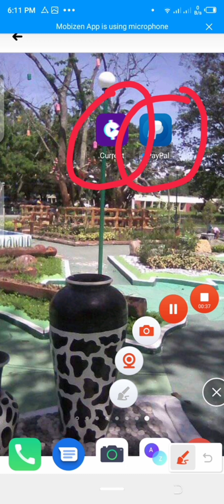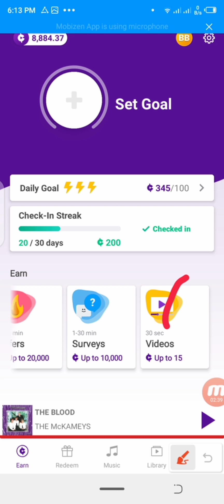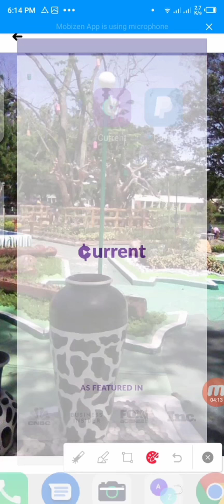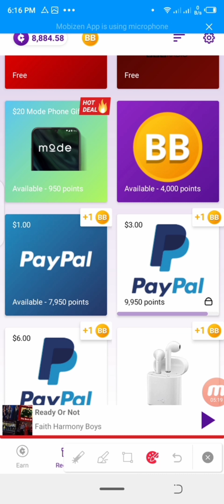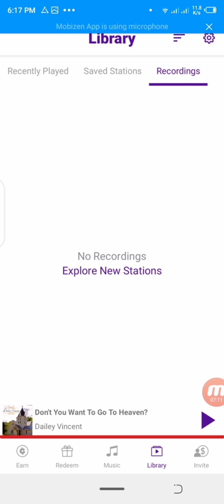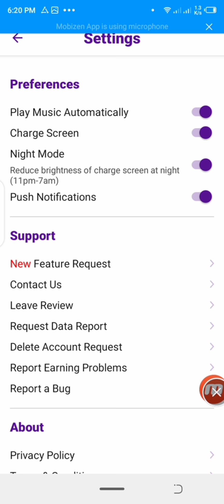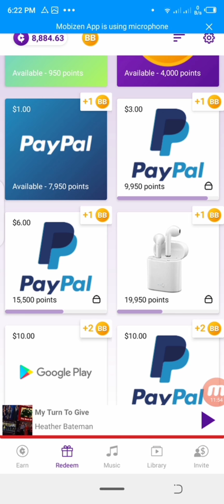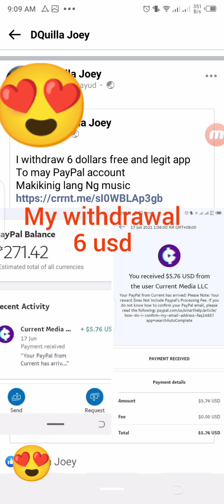paano kumita sa pakikinig ng music at pag charge Ng cp. with proof of withdrawal. legit app